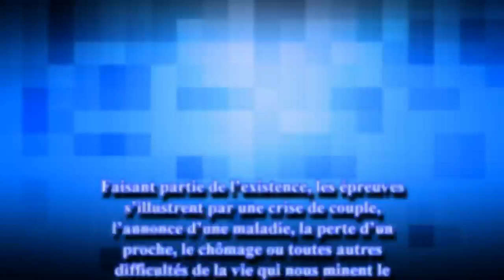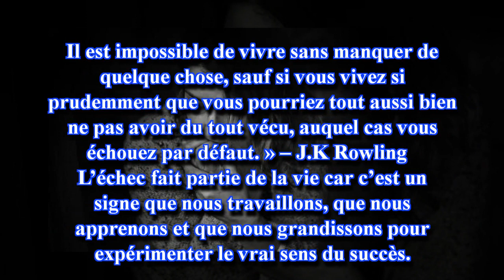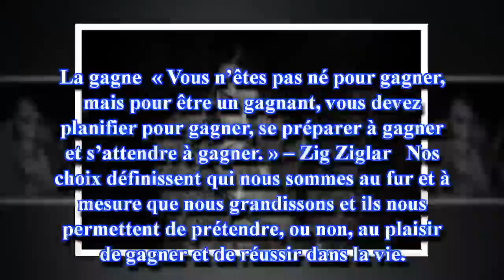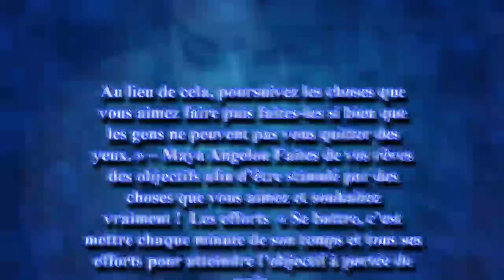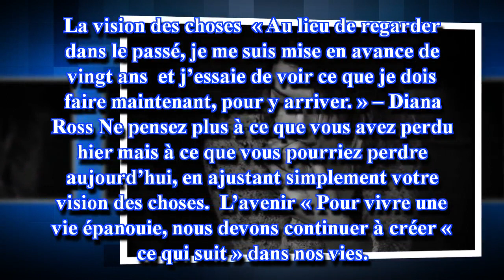Si vous luttez ou faites face à de nombreuses difficultés dans la vie...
Si vous luttez ou faites face à de nombreuses difficultés dans la vie, faites une pause et lisez ceci
Don't forget Like and Sub my Channel.